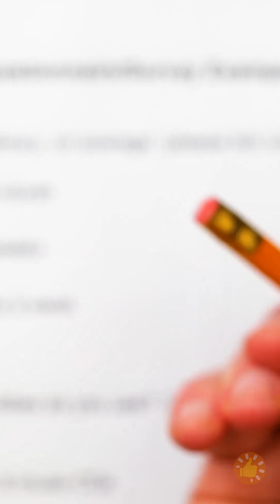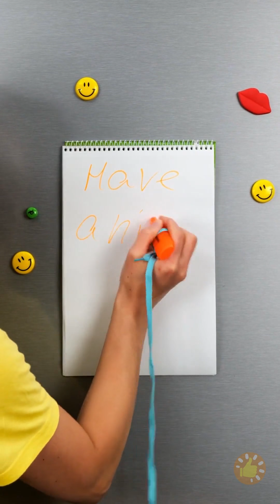20 TRUQUES FEMININOS QUE VOCÊ PRECISA CONHECER AGORA MESMO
MINUTAGENS:

00:01 Truque com esmalte
00:50 Meias mágicas
01:28 Truques úteis para mudar sua vida
03:40 Divertidos acessórios femininos
06:22 As dificuldades de quem tem unhas compridas
10:34 Simples e impressionantes designs para unhas